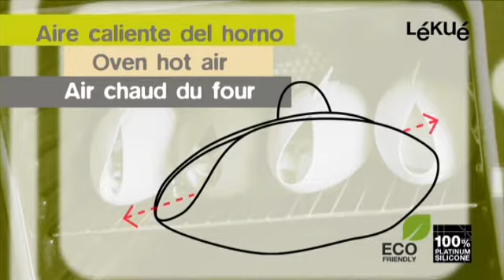LeKUe 10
Introducing LeKUe Brand, our latest addition to wonderful collection!